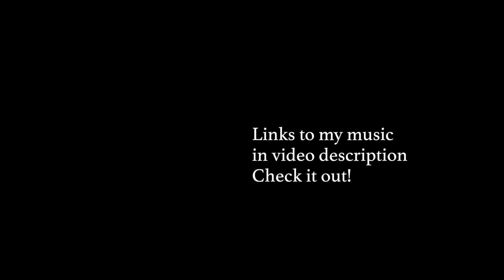Moon Blues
"Moon Blues" performed by Konstantin Ilin.